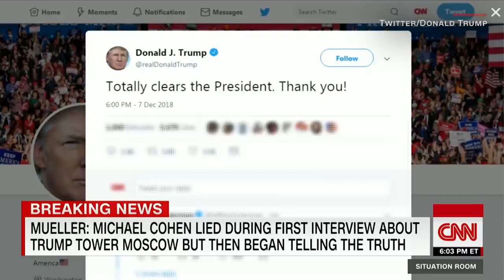Trump tweets he's been cleared CNN